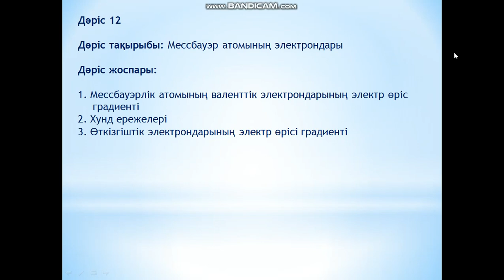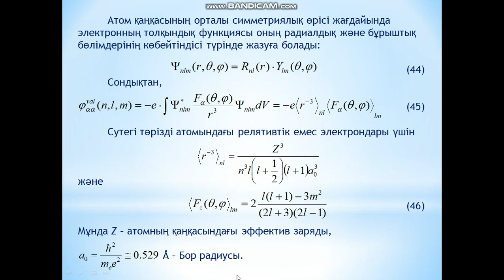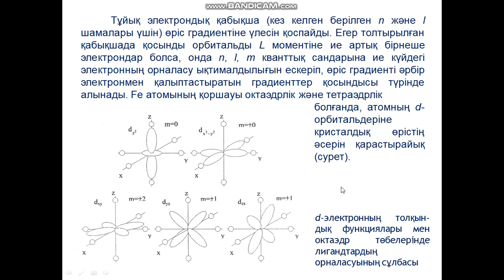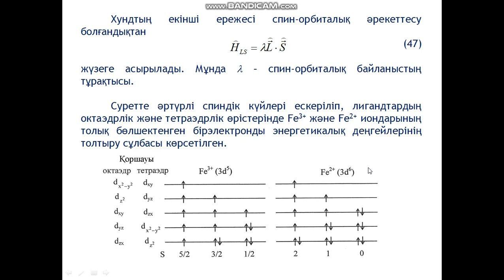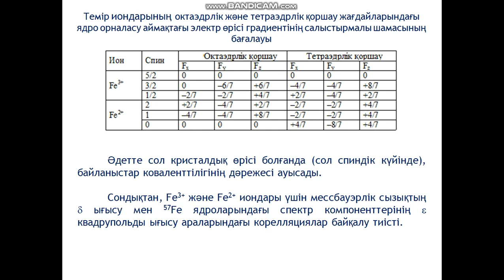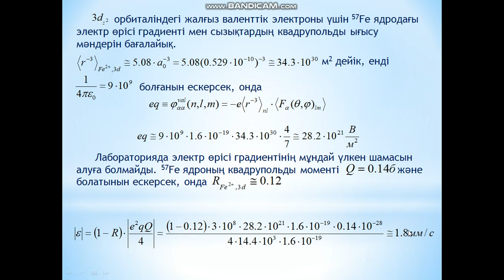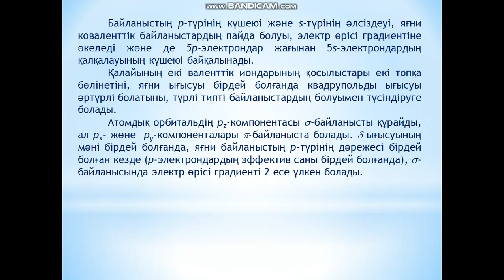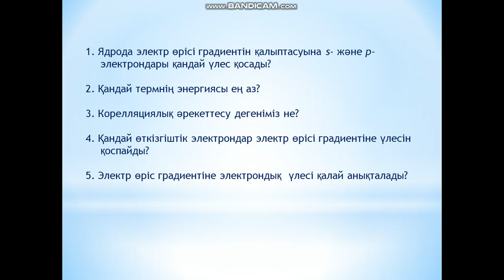Jubaev AQ IaGRS negizderi 12 leksiia